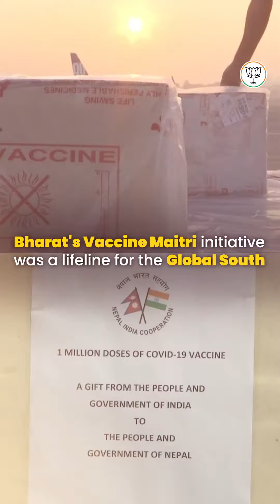The whole world seeks an anchor in Bharat's timeless ethos of 'Vasudhaiva Kutumbakam'... 🇮🇳